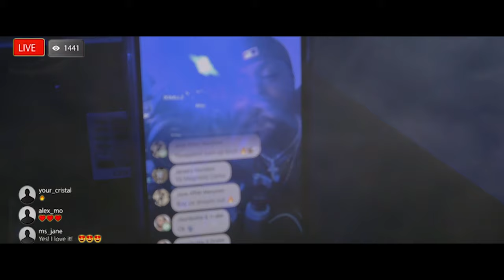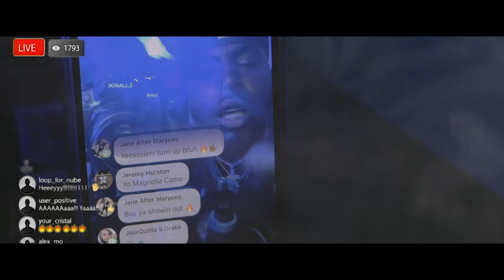Magnolia Camo- Come 2 Light [Official Music Video]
Directed By: @lockboystunna